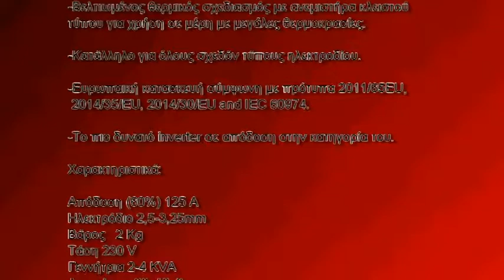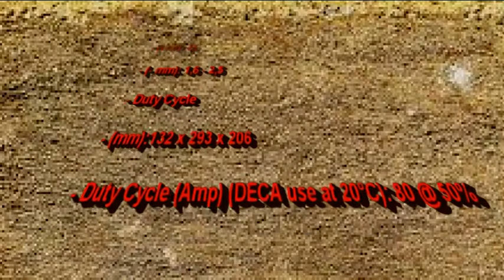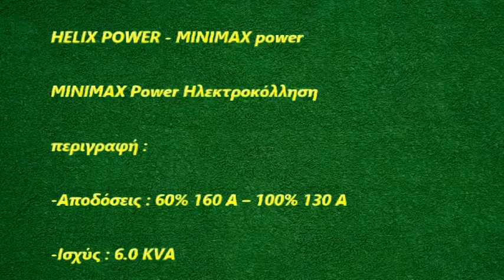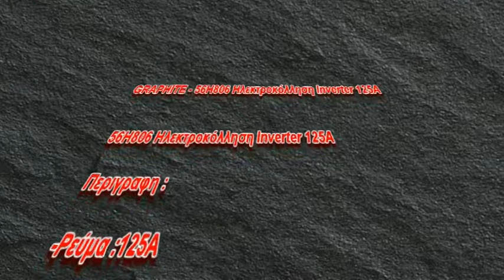Επιλογή εργαλείων ηλεκτροκολλήσεων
Τώρα θα κάνουμε επιλογή εργαλείων ηλεκτροκολλήσεων. Εφόσον μιλάμε για ηλεκτροκολλήσεις παιτείται να διαθέτουμε τα κατάλληλα εξειδικευμένα εργαλεία ηλεκτροκολλήσεων. με τη χρήση αυτών των εργαλείων θα έχουμε τη δυνατότητα να καταφέρουμε εξαιρετικές ηλεκτροκολλήσεις. Στο ηλεκτρονικό μας κατάστημα έχετε τη δυνατότητα να επιλέξετε εργαλεία για ηλεκτροκολλήσεις:

εργαλεία dremel
Εδώ βρείτε dremel προσφορες σε κορυφαία τιμή. Όσοι ενδιαφέρεστε για dremel προσφορες πιστέψτε μας οτι εντοπίσατε το κατάλληλο site. Δεν υπάρχει υποκατάστατο. Δοκιμάστε άνετα να αποκτήσετε τεχνογνωσία για προσφορες dremel. Σας οδηγούμε στην κορυφή όσον αφορά dremel εργαλεία. Δεν έχουμε μυστικά για προσφορες dremel. Δημιουργούμε άρθρα πάνω σε εργαλεια dremel. Η ενημέρωση των συνεργατών μας σε εργαλεια dremel για εμάς αποτελεί κρίσιμο σημείο για το γραφείο μας. Ενημερωθείτε λεπτομέρειες όσον αφορά εργαλεία dremel πατώντας στον ακόλουθο σύνδεσμο dremel εργαλεια:

dewalt εργαλεία
Στο site μας βρείτε προσφορές dewalt σε ιδανική τιμή. Οι επισκέπτες που αναζητάτε dewalt προσφορες τότε εντοπίσατε το σωστό ιστότοπο. Και δεν σταματάμε εκεί. Δοκιμάστε χωρίς επιφυλάξεις να αποκτήσετε γνώσεις όσον αφορά προσφορες dewalt. Εδώ θα λύσετε κάθε απορία σας που αφορά εργαλεία dewalt. Υπάρχει έντονο ενδιαφέρον για εργαλεία dewalt. Αναζητούμε ενημέρωση γύρω από dewalt προσφορές. Ο διαφωτισμός όσων επισκέπτονται την ιστοσελίδα μας σε dewalt προσφορές επιδιώκουμε να είναι στρατηγικό σημείο της ιστοσελίδας μας. Μην ξεχάσετε στοιχεία πάνω σε dewalt εργαλεία πατώντας στο link προσφορές dewalt:

black & decker εργαλεια
Στην ιστοσελίδα μας μάθετε για εργαλεια black and decker στην εξαιρετικότερη τιμή. Όλοι όσοι ψάχνετε black and decker εργαλεία είστε τυχεροί διότι ανακαλύψατε το στόχο. Σας οδηγούμε στην κορυφή όσον αφορά εργαλεία black & decker. Ευτυχώς, η τιμιότητα απέναντι στον εαυτό μας δημιουργούν τις συνθήκες για να διορθώσουμε με σιγουριά τις υπάρχουσες τεχνικές συνθήκες και τα θεσμικά πλαίσια. black and decker εργαλεία με τον πιο κερδοφόρο τρόπο. Ο καθένας που διαθέτει τη σχετική τεχνογνωσία θα σας διαβεβαιώσει οτι είμαστε κορυφαίοι σε εργαλεία black & decker. Δημιουργούμε κείμενα όσον αφορά black and decker εργαλεια. Η γνώση όσων μας προτιμάνε για την ενημέρωσή τους σε black and decker εργαλεια αποτελεί κρίσιμο σημείο για το γραφείο μας. Ανακαλύψτε λεπτομέρειες που αφορούν black & decker εργαλεια κλικάροντας στο link black and decker εργαλεία.

εργαλεία κήπου
Σε εμάς μάθετε για κηπου εργαλεια στην εξαιρετικότερη επίδοση. Εσείς που επιδιώκετε εργαλεια γεωργικα σας διαβεβαιώνουμε πως έχετε μπροστά σας το στόχο. Μια επένδυση για το μέλλον. Δοκιμάστε άνετα να αποκτήσετε γνώσεις για εργαλεια γεωργικα. Αγγίζουμε την τελειότητα σε εργαλεια κηπου. Εάν δούμε την κατάσταση από μια άλλη οπτική γωνία οι νέες προδιαγραφές που βάζει η αγορά δημιουργούν τις συνθήκες για να διορθώσουμε με σιγουριά οτι εξακολουθούμε να είμαστε το νούμερο ένα στην αγορά. γεωργικα εργαλεια με τον πιο κερδοφόρο τρόπο. Είμαστε σε θέση να αντιμετωπίσουμε εργαλεια αγροτικα. βρίσκουμε άρθρα σχετικά με κηπου εργαλεια. Η ουσιώδης πληροφόρηση όσων επισκέπτονται την ιστοσελίδα μας σε κηπου εργαλεια έχουμε καταφέρει να αποτελεί στρατηγικό σημείο για το γραφείο μας. Μάθετε περισσότερα πάνω σε εργαλεία κήπου κλικάροντας στο link γεωργικα εργαλεια.

θερμοπρόσοψη
Στο site μας ενημερθωθείτε για θερμοπρόσοψη στην εξαιρετικότερη επίδοση. Εάν αναζητάτε μονωση σας διαβεβαιώνουμε πως έχετε μπροστά σας το σωστό δρόμο. Υποθήκη για το μέλλον. Προσπαθήστε ελεύθερα να μάθετε πάνω σε θερμομονωση ταρατσας. Εδώ θα λύσετε κάθε απορία σας που αφορά μονωσεις ταρατσών . Συνιστούμε κείμενα σχετικά με . Η ενημέρωση όσων μας προτιμάνε για την ενημέρωσή τους σε έχουμε καταφέρει να αποτελεί στρατηγικό σημείο για εμάς. Απολαύστε λεπτομέρειες που αφορούν θερμοπρόσοψη κλικάροντας στον ιστότοπο θερμοπρόσοψη.

Η ανακαίνηση ενός σπιτιού είναι πολύ σημαντικό πράγμα. Η κρίση οδληγησε πολύ κόσμο για να κάνει ανακαίνιση στο σπίτι του παρά στο να αγοράσει καινούργιο. Είστε υπό σκέψη εξεζητημένη λύση σε ανακαινιση;